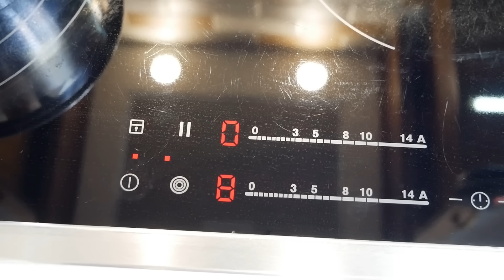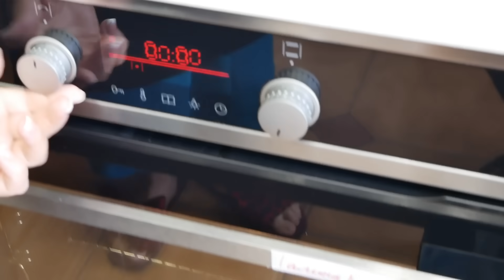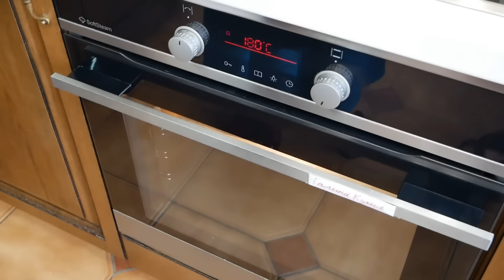Богатый МЕДОВИК без раскатки теста, цыганка готовит.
Рецепт:
мёд - 120 гр. (2 ст. л. с горкой)
сода - 1 ч. л. без горки
мука - 300 гр. (12 ст. л.)
Для крема:
сахар ванильный - 10 гр.
пудра сахарная - 2 ст. л. с горкой
сливки 33%- 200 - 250 гр.
творожно - сливочный сыр - 400 гр.

Приятного аппетита!